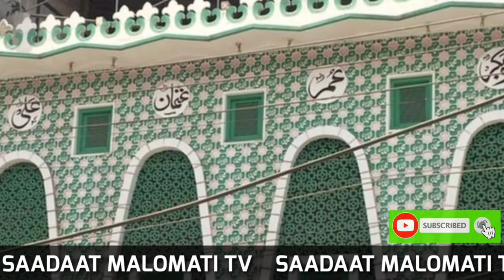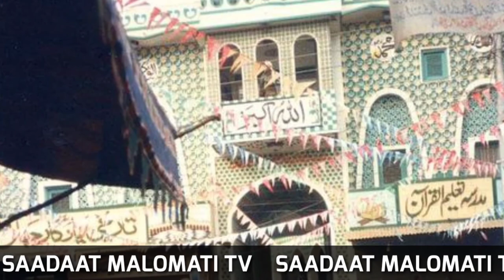The history of Qasim Ali Khan Masjid | in daska city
If you want asked someting so you will comment box on comment

saadaat malomati tv